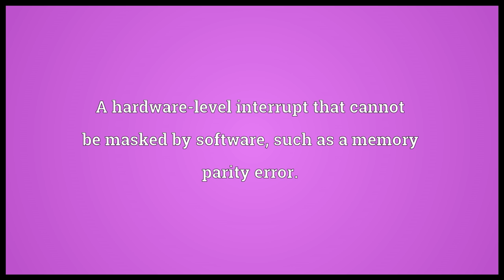Non-maskable interrupt Meaning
Video shows what non-maskable interrupt means. A hardware-level interrupt that cannot be masked by software, such as a memory parity error..  non-maskable interrupt pronunciation. How to pronounce, definition by Wiktionary dictionary. non-maskable interrupt meaning. Powered by MaryTTS